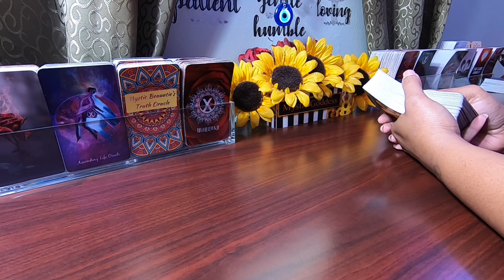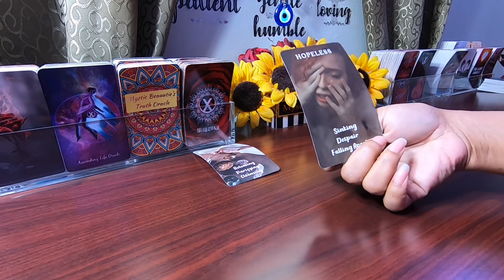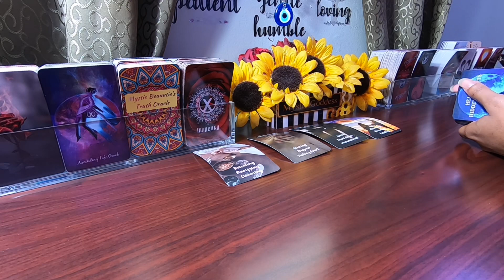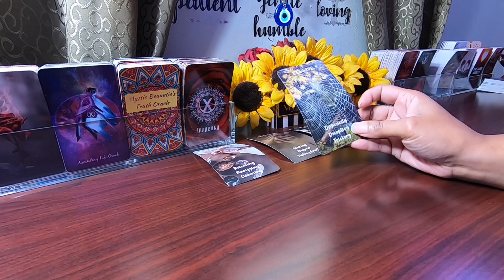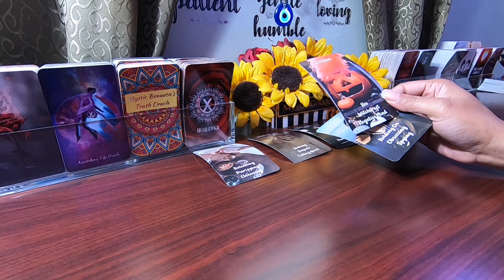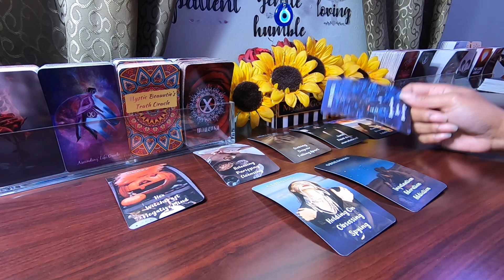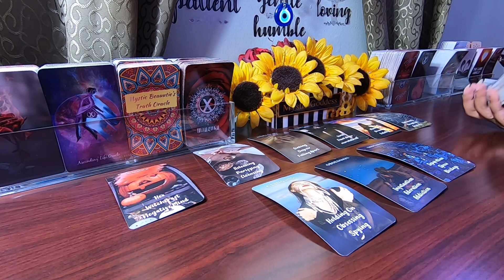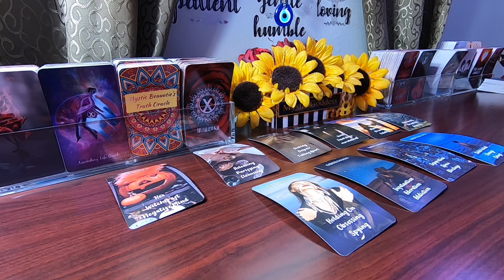✨They’re Obsessed &Desperately Holding On To You. They Think If They Cant Have You, No One Can